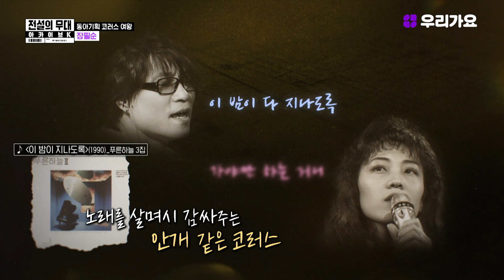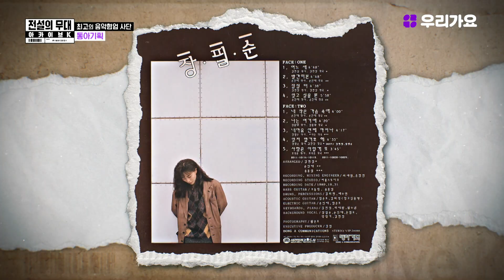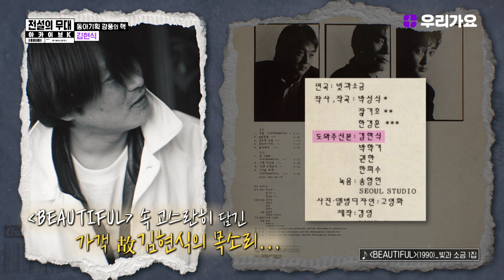🌈동아기획MSG, 안개 같은 코러스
SBS [전설의 무대 아카이브K] 2021년 02월 28일 방송
8회. '동아기획' 편